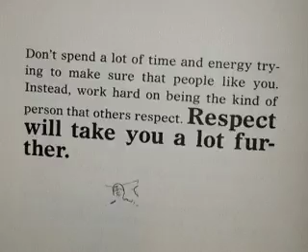wit words of wisdom Oct 30